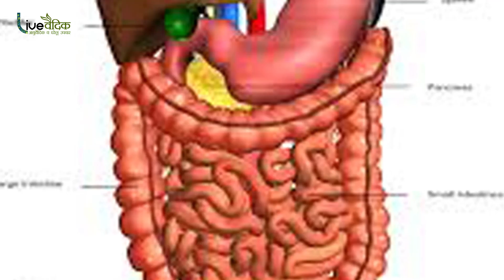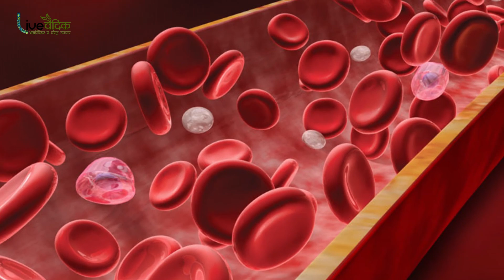कई रोगों की एक दवा 'गिलोय' | गिलोय की पहचान, गिलोय के फायदे और नुकसान | Benefits of Giloy in Hindi